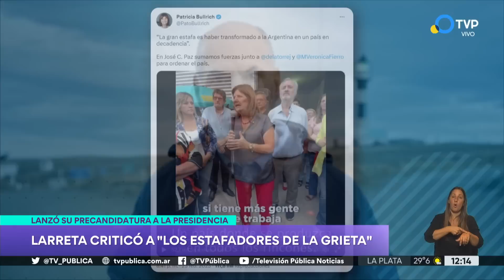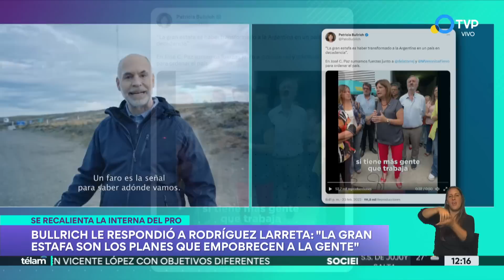Bullrich le respondió a Larreta y agregó picante a la interna de Juntos por el Cambio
La presidenta del PRO, Patricia Bullrich, le retrucó hoy al jefe de Gobierno porteño, Horacio Rodríguez Larreta, sus dichos sobre que "la grieta es una estafa": "La gran estafa es haber transformado a la Argentina en un país en decadencia", tuiteó Bullrich.